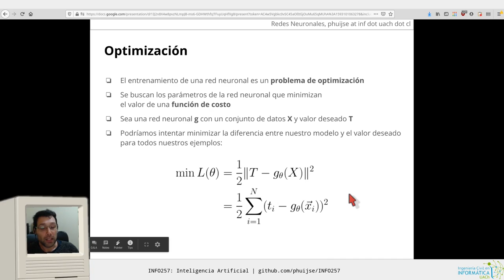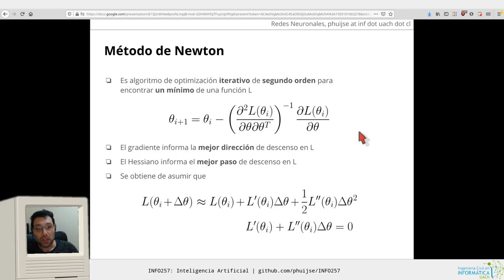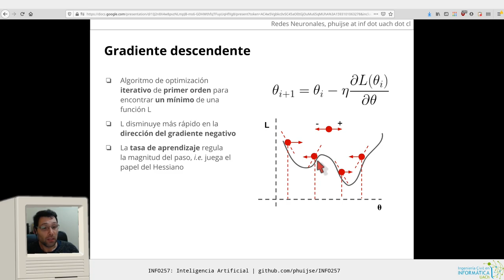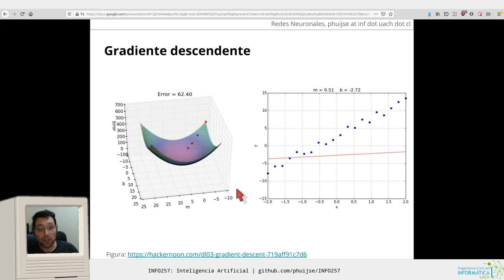[INFO257] Redes Neuronales 3 - Gradiente descendente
Capítulos:
00:00 Optimización y error cuadrático
02:55 Método de Newton
06:16 Gradiente descedente
10:47 Regresión lineal con GD